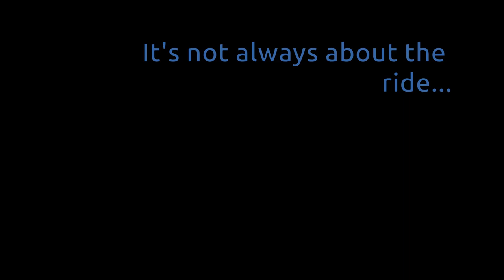Vibe Ride 2022